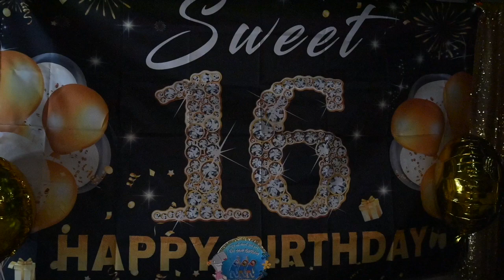Ly'ric's Birthday Trailer